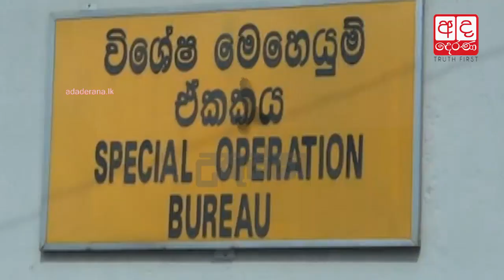Excise Department seize ecstasy pills in Maradana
An individual has been arrested by the Excise Department with ecstasy tablets in his possession.

පාසල් සිසුන්ට සහ තරුණ තරුණයින්ට  ඩාන්සින් ටැබ්ලට් නම් මත් පෙති අලෙවි කිරීමේ

ජාවාරමක් අද දෙරණ උකුස්සා විසින් අනාවරණය කරගෙන තිබේ.